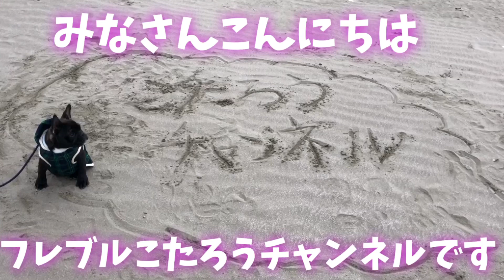【フレブルこたろうと海〜後編 波乗り特訓？】 フレブルこたろう（珈太郎）チャンネル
生後４か月のフレンチブルドックのこたろう（珈太郎）と、ペット初心者家族の成長記録です。
子犬のお世話、動画編集ともにまだまだ未熟ですが、頑張っていきます。
ワクチンも終わったので、パパがサーフィンに行く海岸にみんなで行ってきました。こたろうは初めての海。暖かくなったら、こたろうもサーフドッグデビュー？です。
こたろうママがInstagramを始めていますので、こちらもよろしくお願いします。